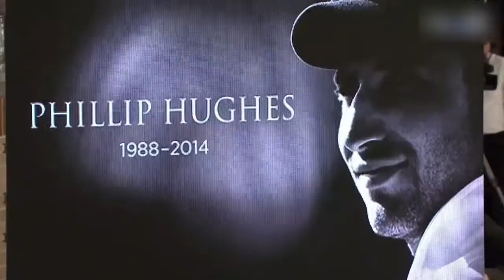Virat Kohli bids good bye to Philip Hughes#viratkohli#philiphughes#michelclarke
hello this is my  channel for all about cricket . this is my video for cricketrs good bye to philip huges. know more about cricket fact  please share and subscribe my channel.